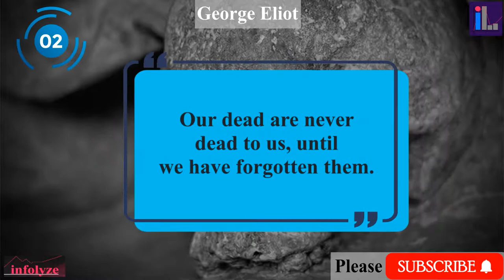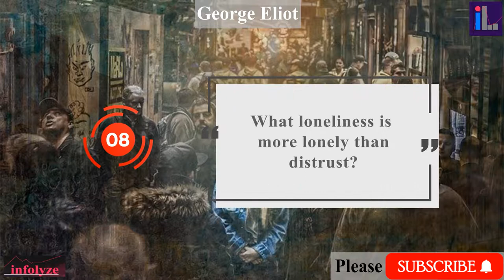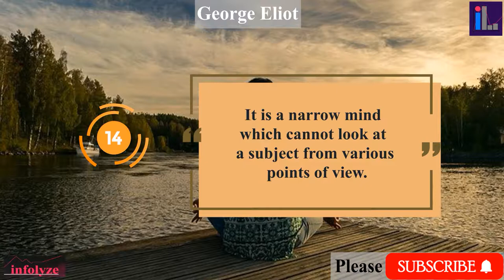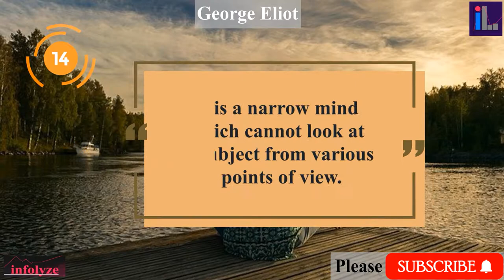Best George Eliot Quotes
George Eliot was an English novelist, poet, journalist and translator. Her real name was Mary Ann Evans and some her famous works are: Adam Bede, The Mill on the Floss, Silas Marner, and Folix Holt.

Please watch the video and pick the best quote.